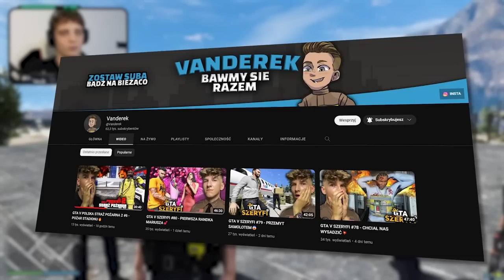GTA V POLICJA VS ZŁODZIEJE - PLKD (PERSPEKTYWA POLICJI)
🐱‍👤 Perspektywa złodziejów!  @KaluchYT
😎 Koniecznie wpadnij do PLKD -  @PLKD

👮‍♂️ Pomagali mi w policji!

🎬 DRUGI KANAŁ! @ospaniusz